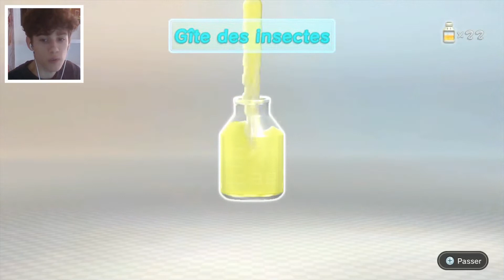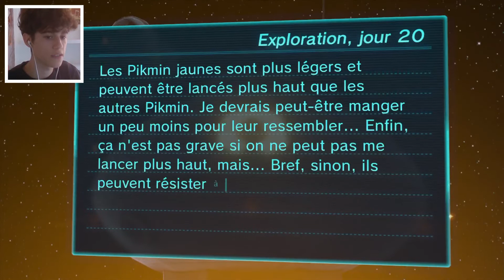L'AIDE DES PIKMIN AILÉES ! | Pikmin 3 (#18)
L'exploration continue sur Pikmin 3 !

📕 DESCRIPTION 📕

Pikmin 3 est un jeu de stratégie en temps réel sur Wii U. En tirant bénéfice des différentes capacités des Pikmin, vous avancez dans votre quête pour rentrer sur votre planète.

✔ INFORMATIONS ✔

🎮 Jeu : Pikmin 3
🕐 Date de sortie des épisodes : Tout les trois jours.
🤖 Tags : Pikmin3 !